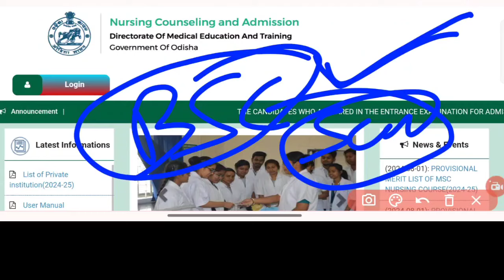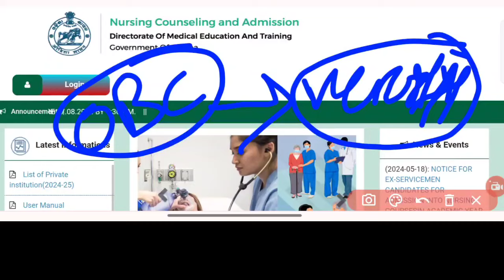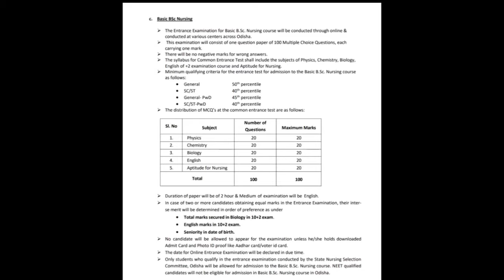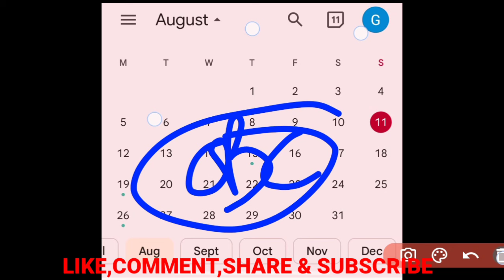🔴BSC NURSING EXAM RESULT🧾କଣ ପାଇଁ LATE ହେଉଛି❓SCORE CARD କେବେ❓NURSING ADMISSION 24-25▶️